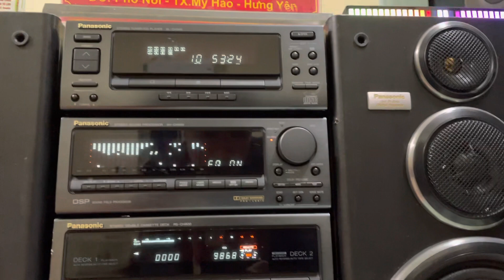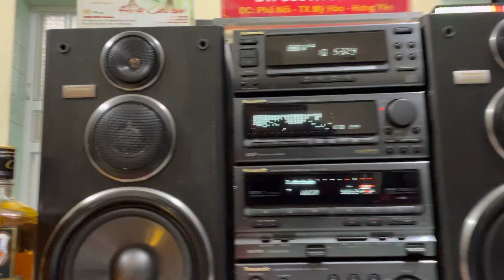Panasonic Ch900 hết số